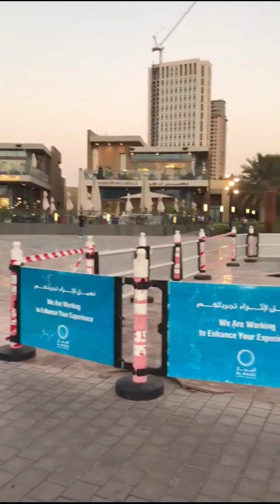Sharjah Al Khan Cornish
this video depend on the beauty of